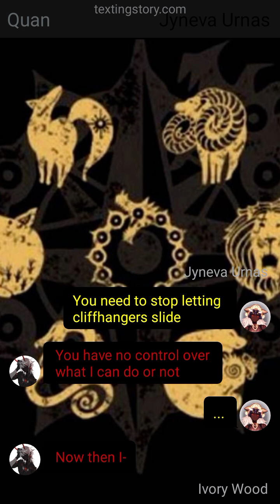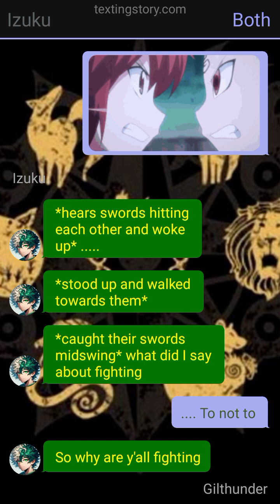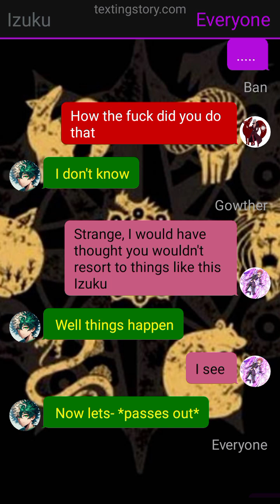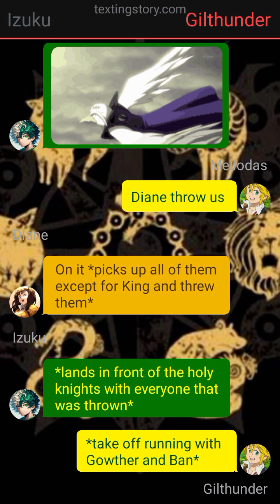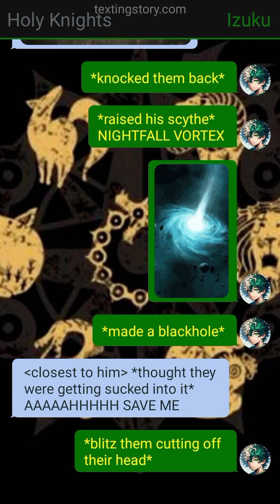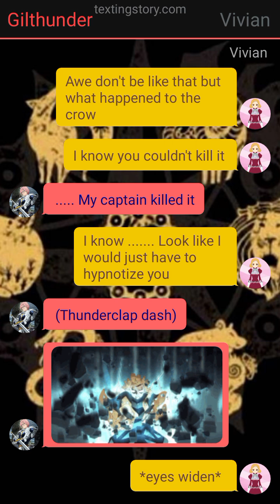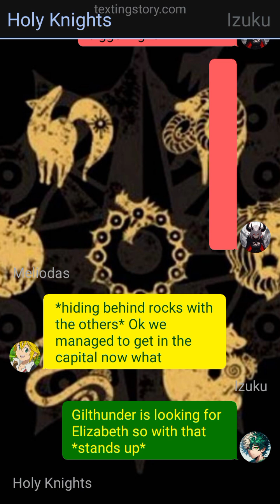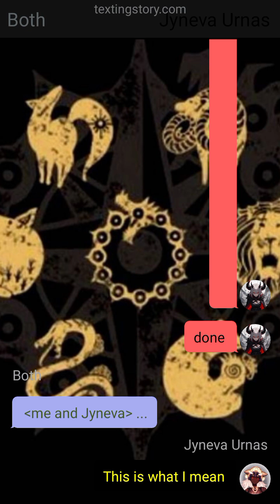Prelude to Chaos 🌑 7DS Reincarnation Izuku Ep 7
Give me ideas and I might do them for a different series or a one shot

Thinking: ()
Action: **